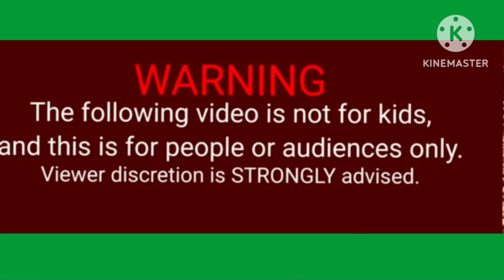ಪ್ರೀತಿಯ ಚಿಲುಮೆ karicartoontv Kannada story Paarakka Uttarakarnatakad comedy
Parakkana jivanada kate
Javaari comedy
#😄comedy
Javari comedy
Kannada stories
Moral stories in Kannada
uttarakarnatakadacomedy stories

ಧನ್ಯವಾದಗಳು.